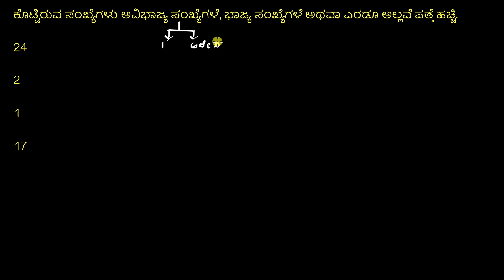ಅವಿಭಾಜ್ಯ ಸಂಖ್ಯೆಗಳು ಮತ್ತು ಭಾಜ್ಯಸಂಖ್ಯೆಗಳನ್ನು ಗುರತಿಸುವುದು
Original Title : Recognizing prime and composite numbers